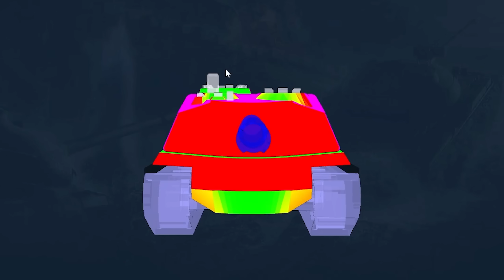CZY WG PRZESADZIŁO?!